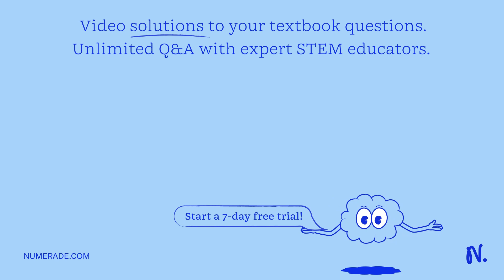Calculate the concentration of each solution in mass percent. (a) 41.2 g C_12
Calculate the concentration of each solution in mass percent. (a) 41.2 g C_12 H_22 O_11 in 498 g H_2 O (b) 178 mg C_6 H_12 O_6 in 4.91 g H_2 O (c) 7.55 g NaCl in 155 g H_2 O

accurate measurement solutions for your business, discover the importance of concentration units | learn more today